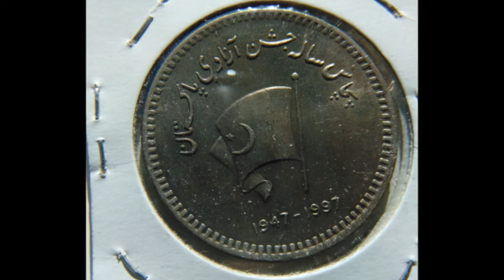Pakistan 1997 50 Rupees Coin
Pakistani coin